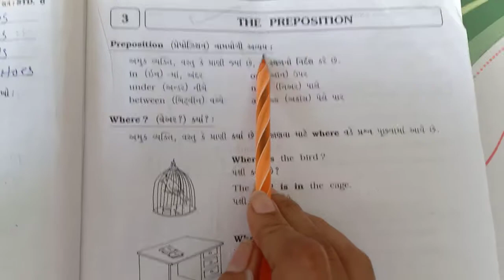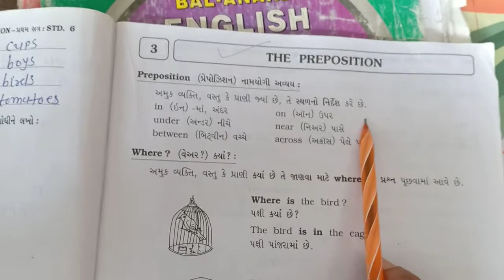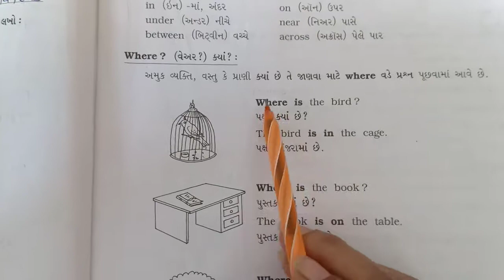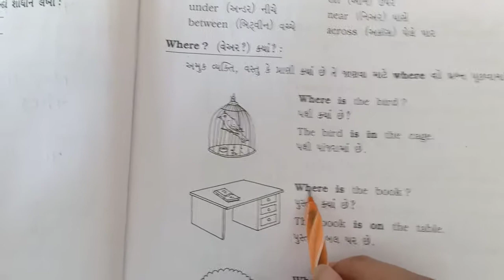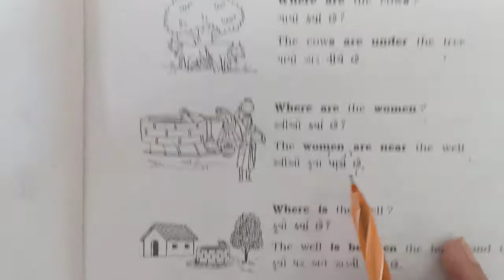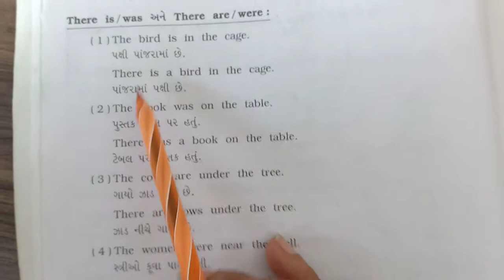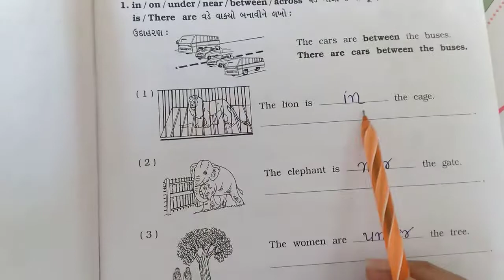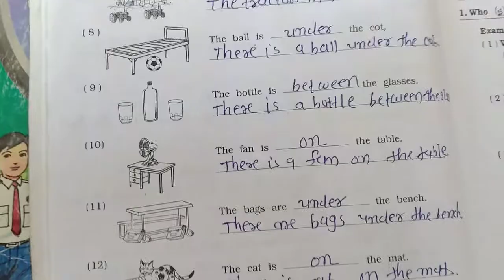std 6th grammar the preposition.